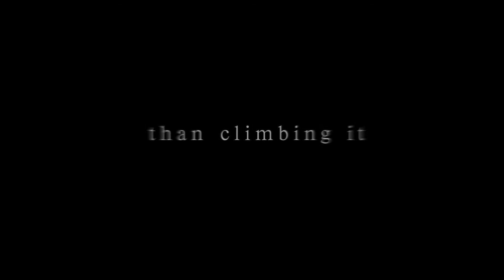New Blood Trailer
starring: Liam Garrigan
Recruitment can be a trying and complicated process.